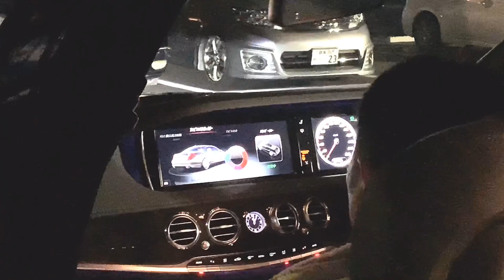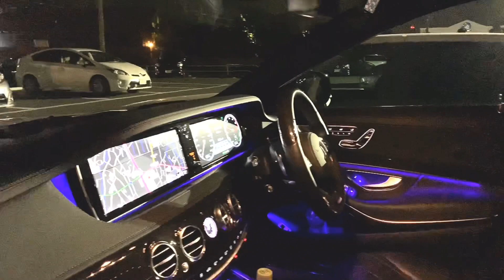【妖艶‼️夜のベンツSクラスの内装✨】伊東さんの鬼カッコいいS300hL‼️7色に変わるイルミネーション✨【WOW太田MT 2019.8.12】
名古屋から群馬までお越しいただいた伊東さんのステキなベンツSクラスです✨
昼間に見る内装も素晴らしいですが、夜はまた違う顔を見せてくれます！
伊東さん、遠いところお疲れ様でした！！